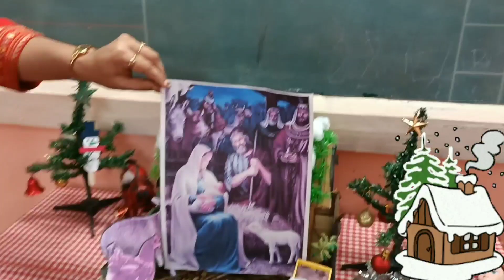Christmas Stories in Hindi |क्रिसमस की कहानी / Bible Stories in Hindi | Miracles of Jesus Christ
Christmas Stories in Hindi | Bible Stories in Hindi | Miracles of Jesus Christ |
क्रिसमस की कहानी - Hindi Kahaniya | Birth Of Jesus Christ | Animated Bible Story | Merry Christmas

*Harshad Bhadoriya* presents “Christmas Story” in Hindi with subtitle. Christmas is the festival celebrating the birth of Jesus. The Christmas story is the history behind the birth of Jesus. Here we presents animated version of the story about the birth of Jesus Christ. Watch and enjoy…